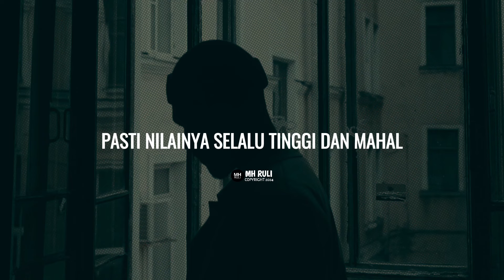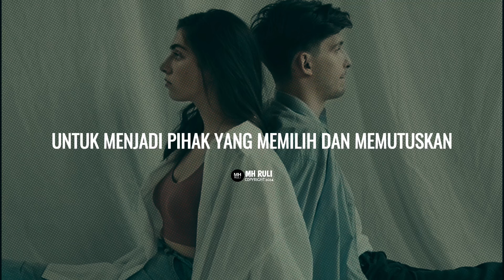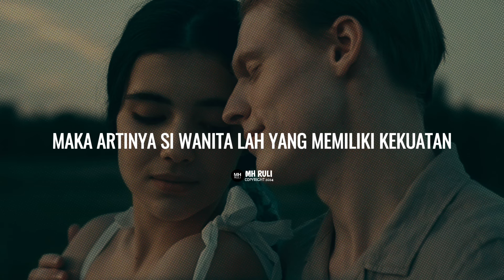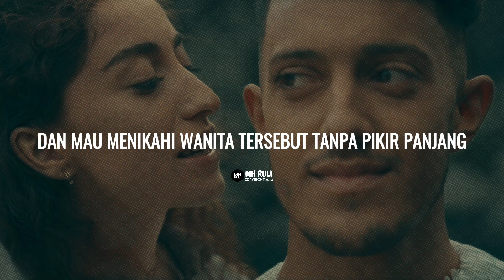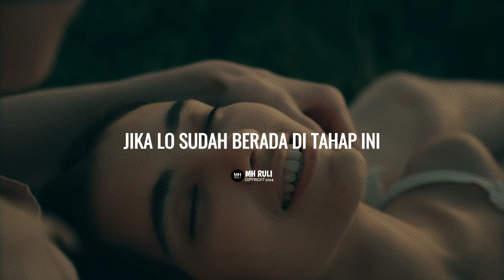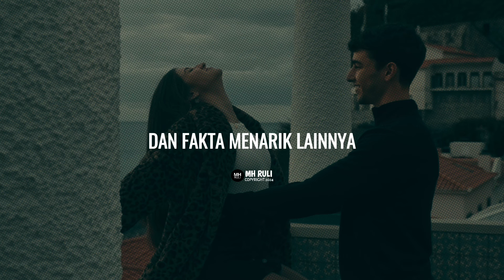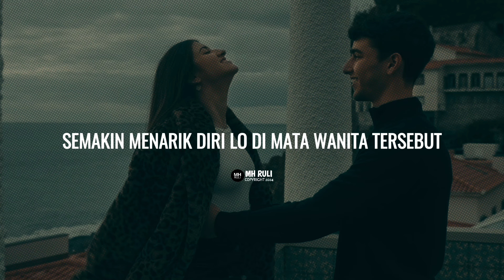Video Ini Bikin Lo Gak Bisa Diabaikan Wanita!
DAPATKAN E-BOOK "TITIK LEMAH PEREMPUAN" 👇🏻